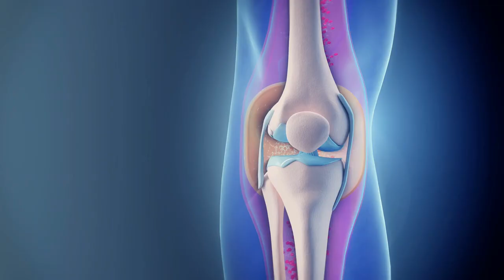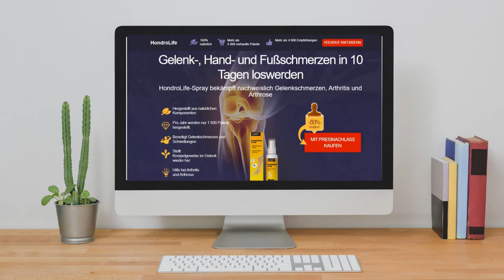HONDROLIFE – ((ACHTUNG!!) – HONDROLIFE SPRAY KAUFEN – HONDROLIFE ERFAHRUNGEN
Dieses Video ist eine Zusammenfassung von Informationen über das HondroLife-Spray. Es erklärt, wie HondroLife funktioniert, wie man es verwendet und welche Vorteile es dem Kunden bietet, um die gewünschten Ergebnisse zu erzielen.

Achtung: HondroLife wird nur über die offizielle Website verkauft.

Was ist HondroLife?

HondroLife ist ein leistungsstarkes therapeutisches Spray mit ätherischen Ölen, das alle Arten von Arthritis und Arthrose bekämpft! Es beseitigt Gelenke, Hände und Füße in nur 10 Tagen.

Seine Formel wurde sorgfältig im Labor entwickelt und enthält natürliche Inhaltsstoffe in Form von reinen Pflanzenextrakten mit wissenschaftlich nachgewiesenen entzündungshemmenden und lindernden Eigenschaften.

HondroLife Spray bekämpft alle Arten von Arthritis und Arthrose und lindert die Schmerzen innerhalb von 15 Minuten nach der Anwendung.
Was sind die Vorteile von HondroLife?

- Schnelle Beseitigung von Schmerzen (akut und lästig).
-Verbessert die Blutzirkulation
-Reduziert Schwellungen
-Wiederherstellung des Knorpelgewebes bei Arthritis oder Arthrose.
-Erhöht den Stoffwechsel
beugt der Verkalkung und der Entstehung von Osteochondrose vor - stellt die Gelenkbeweglichkeit wieder her
-Wiederherstellung der Gelenkbeweglichkeit.
-Erhöht die Elastizität des Gewebes
-Liefert essentielle Spurenelemente für Knochen und Gelenke.
-Es beugt Komplikationen und dem Ausbruch von Krankheiten vor.

Wie wirkt HondroLife?

Die HondroLife-Formel ist von Wissenschaftlern patentiert und enthält absolut natürliche Wirkstoffe. Dank der Eigenschaften der ätherischen Öle gelangen alle Bestandteile auch in die Gelenkkapselhöhle und bauen das geschädigte Knorpelgewebe von innen her wieder auf. So wirkt das Spray nicht nur entzündungshemmend, sondern regeneriert auch das Knochen- und Gelenkgewebe.

Was sind die Inhaltsstoffe von HondroLife?

HondroLife enthält eine Mischung aus aktiven und natürlichen Inhaltsstoffen, die Gelenkschmerzen und Entzündungen lindern. Seine wirksame Formel enthält: Kampfer, Menthol, Glucosamin, Chondroitin, Niacinamid, Allantoin, Capsicum-Extrakt, Arnika-Montana-Extrakt, Kamillenblütenextrakt und eine wirksame Mischung aus natürlichen entzündungshemmenden Ölen.

Diese Inhaltsstoffe wirken direkt an der betroffenen Stelle und sorgen für eine schnelle und wirksame Linderung.

Wie verwendet man Hondrolife-Spray?

Nehmen Sie eine kleine Menge des Sprays und tragen Sie es mit leichten Bewegungen direkt auf die schmerzende Stelle auf. Verwenden Sie bis zu 3 Mal pro Tag.

Was sind die Nebenwirkungen von HondroLife?

HondroLife hat keine Nebenwirkungen, da es völlig natürlich ist. Allerdings kann nur das Original-HondroLife alle Vorteile bieten. Es gibt nur eine offizielle Stelle, an der HondroLife verkauft wird, nämlich die offizielle Website. Seien Sie daher vorsichtig, wo Sie es kaufen. Gefälschte Produkte funktionieren nicht nur nicht und kosten viel, sondern können auch Nebenwirkungen haben und Ihre Gesundheit gefährden.

Ist HondroLife sicher?

Ja, HondroLife ist sicher, weil es natürlich ist und aus reinen und natürlichen Inhaltsstoffen von höchster Qualität besteht, die von Wissenschaftlern nach umfangreichen wissenschaftlichen Untersuchungen und Labortests ausgewählt wurden.

Wo kann ich HondroLife kaufen?

HondroLife ist für kurze Zeit mit einem Rabatt von 50 % im Rahmen eines Werbeprogramms erhältlich. HondroLife ist nur über die offizielle Website erhältlich. Es werden nur 1.500 Packungen pro Jahr hergestellt. Um Ihnen zu helfen, habe ich in der Videobeschreibung einen Link zu dem offiziellen Rabattprogramm angegeben. Sie können die Website jederzeit aufrufen.